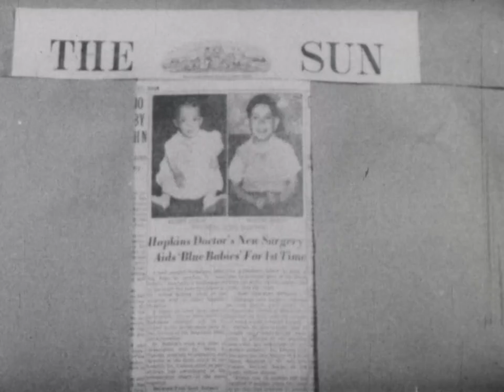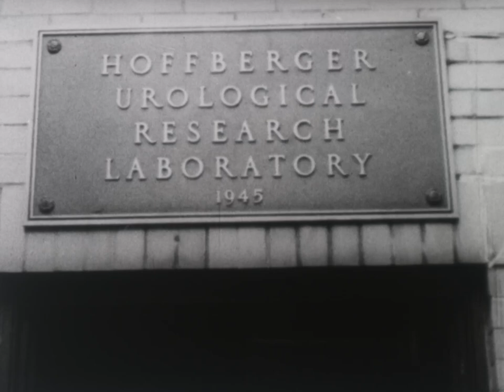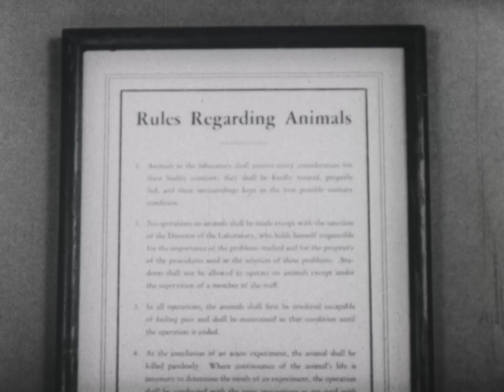Anna, Her Story (Stark-Films, 195-?)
This pro-vivisection film centers on a dog named Anna that was used in the laboratory research and development of the "blue baby" operation. The film points out that dogs were used in the development of the artificial kidney, artificial bladder, and in diabetes research; that in 8 months, 900 dogs from the Baltimore city pound were used in research while in the same period, the pound destroyed more than 8,000 dogs. The narrator urges the viewer to join with his physician in speaking out for the use of pound dogs in medical research. Shots include: children Michael Shermer and Peggy Kurlett, both former "blue babies," playing with Anna, petting her, feeding her an ice cream cone; news clippings from the Baltimoresun and Baltimore news-post telling of the world-wide sensation the operation created; a man in a lab coat playing with three dogs; the exterior of the Hoffberger Urological Research Laboratory; a dog in a lab cage being petted by a keeper; an artificial kidney; and surgeons in an operating room.